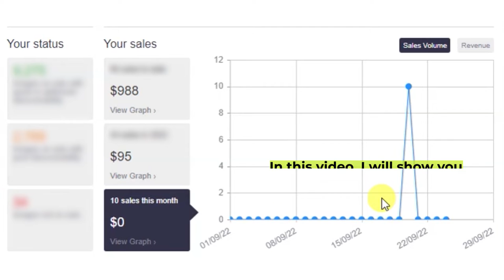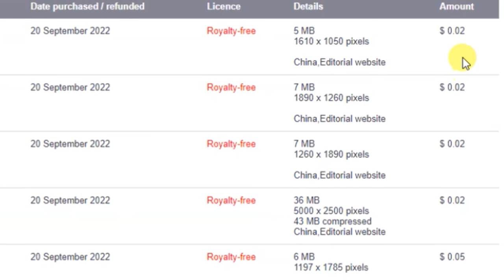Alamy sale photo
Alamy stock photography income recent sale September 2022 / bad selling Alamy.
In this video, I will show you my latest bad sale. Recently sold 10 images and earned 0.0$, bad selling Alamy. Photo use for editorial website.

ABOUT MY CHANNEL:
Hi! I’m {PSD Guide}. On my channel, you will find { Photography and Designer Guide }. I love sharing [ Adobe Photoshop Tutorials, Photo Manipulation, Retouching, Text Effects, Graphic Design, Poster and Flyer Designs, Education, Photography, Selling Photo and Videos Online, Passion income tips, etc. ] with you guys as I experience them myself.
● Recommended to watch this video

CREDITS
● PSD Guide
● Alamy